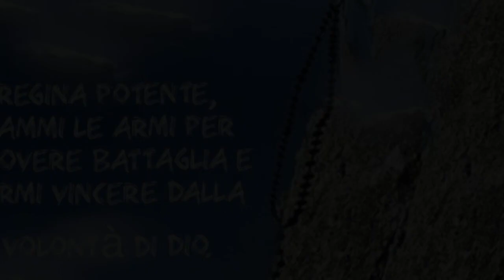L'Assunzione al Cielo di Maria e la Divina Volontà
La Divina Maria visse in tutto e per tutto nella Divina Volontà, facendo solo e sempre la Divina Volontà dall'istante del suo concepimento e non compiendo nessun atto di volontà propria ma solo e sempre nella Volontà Divina, a cui era stabilmente ed indissolubilmente fusa. Entrare in questo regno di incanto dovrebbe essere la massima aspirazione dei veri devoti della Divina Maria. Meditazione tenuta su Radio Buon Consiglio, Martedì 15 Agosto 2017